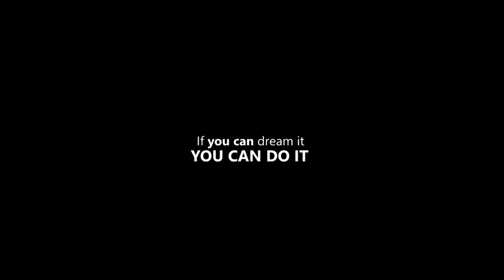THE RIGHT MINDSET | MOTIVATION